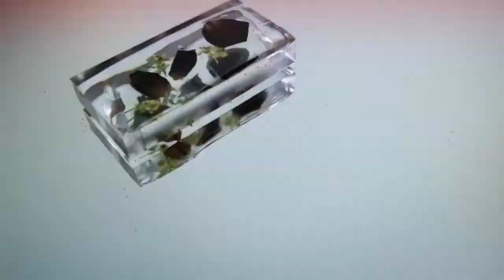Simple Epoxy Resin Designs You'll Love 🌈 Resin Art ▶6️⃣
We wanted to share with you the simple and beautiful designs we can make with epoxy resin art. Today's episode, we bring you some of the most simple ideas with epoxy we have foundCrafting beginners and gurus are going to love this video as it is full of awesome ideas you will want to repeat. Watch the video to find adorable resin crafts that you can use to decorate your phone or even to make jewelry items. You will love the cool idea to make various pendants with natural flowers inside.What would you do with epoxy? Leave it in the comments below. Enjoy!

Epoksi reçine sanatı ile yapabileceğimiz sade ve güzel tasarımları sizlerle paylaşmak istedik. Bugünkü bölümde, bulduğumuz en basit epoksi fikirlerinden bazılarını size getiriyoruz. Yeni başlayanlar ve ustalar, tekrarlamak isteyeceğiniz harika fikirlerle dolu bu videoya bayılacaklar. Telefonunuzu süslemek ve hatta takı yapmak için kullanabileceğiniz sevimli reçine el sanatlarını bulmak için videoyu izleyin. İçinde doğal çiçekler olan çeşitli kolye uçları yapma fikrine bayılacaksınız. Epoksi ile ne yapardınız? Aşağıdaki yorumlarda bırakın. İyi eğlenceler !